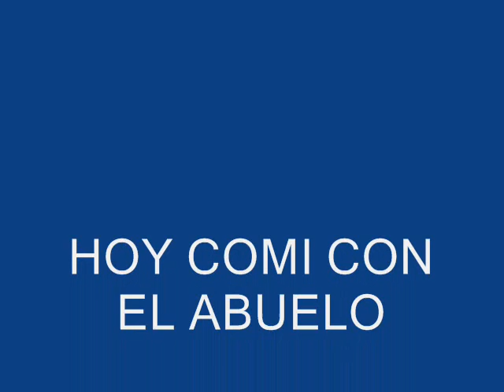HOY COMI CON EL ABUELO.wmv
A MIS NIETOS FLORENCIA, LUCAS, FACUNDO Y MORA.